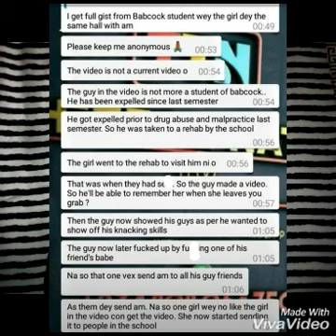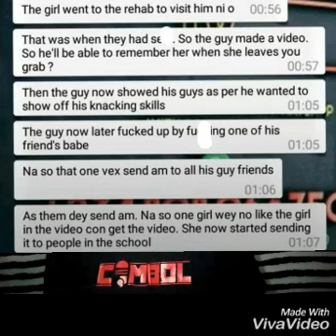REAL STORY ON CIMBOL GIST About Babcock Girl